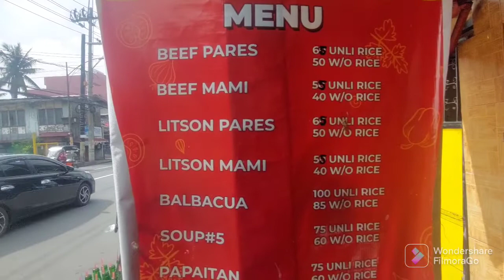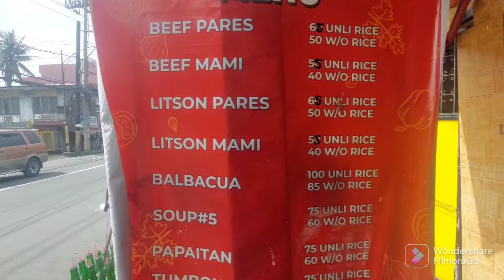D & D Pares Mami House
2825 Juan Luna St, Tondo, Manila, Metro Manila

I have passed by this place and have always seen it jam packed, as in always! So when I happened to pass by and saw a rare moment when only few are eating, I took my chance to film it and try their food. And It was worth it!

Price
They offer unli rice meals that starts from P55 for Mami and their most expensive offering is the Balbacua at P100 with unlimited rice. They have Litson Pares (P65), Litson Mami (P55), Soup #5 (P75), Papaitan (P75) and Tumbong Soup (P75).

Taste
I could say that it's one of the best tasting Pares I had. I know that the one in Retiro is the mother of all Pares but this place is offering a different take on how Pares should be.

Things to Improve
They should make sure that they don't run out of garlic and chili sauce that is a must in eating Pares. Soft drinks is also a good addition to what they offer.

Over all Experience
I loved the taste, the service, the soup and would definitely be back to try their Balbacua!